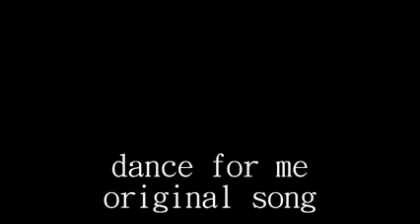dance for me.flv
Street performance by Mick Iredale : Guitar / Vocals and Wild Gino : Harmonica ,The  song  was written by Mick Iredale